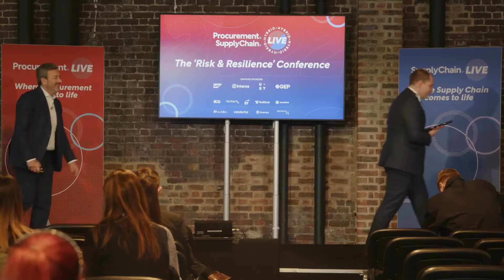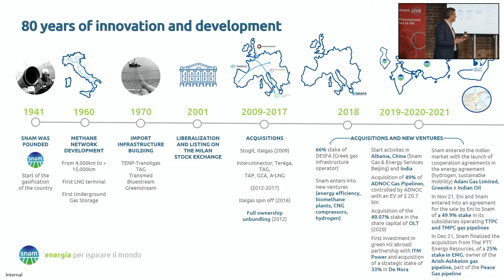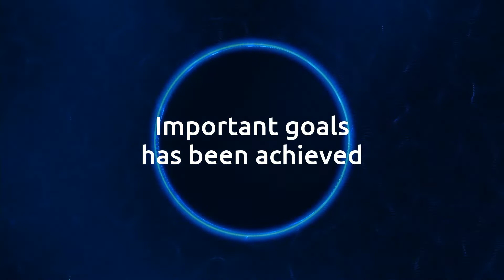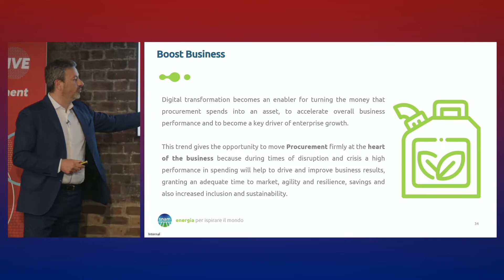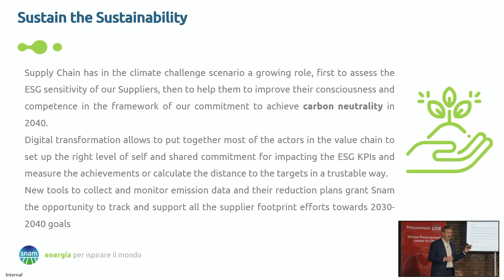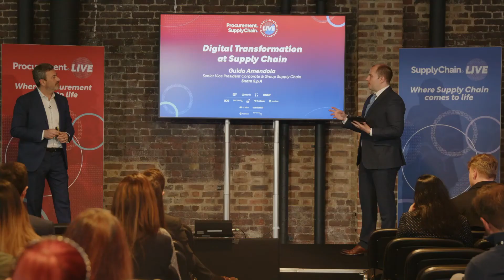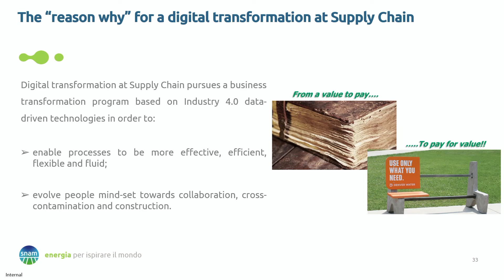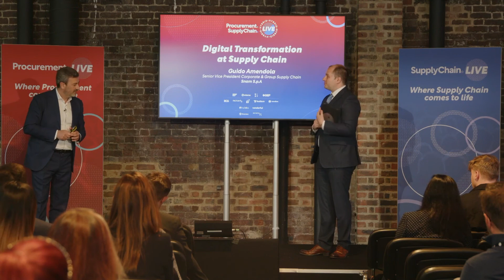Guido Amendola at Procurement & Supply Chain Live 2022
Guido's session covered "Digital Transformation at Supply Chain"